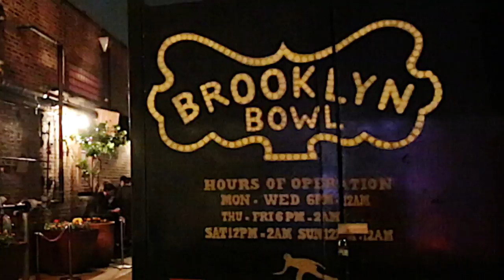Cutty Presents Hanging With Slothrust || Baeble Music